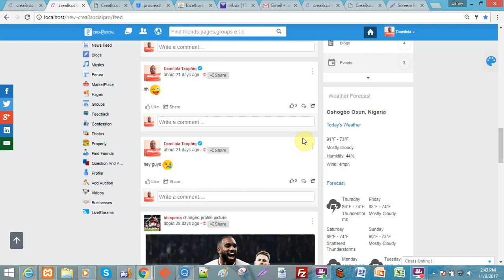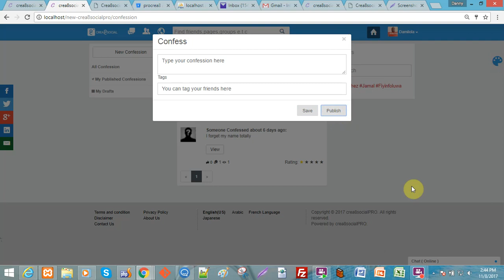How to Add confession on crea8social websites